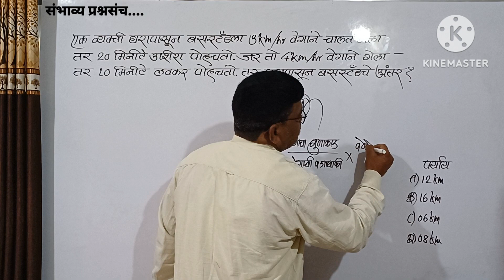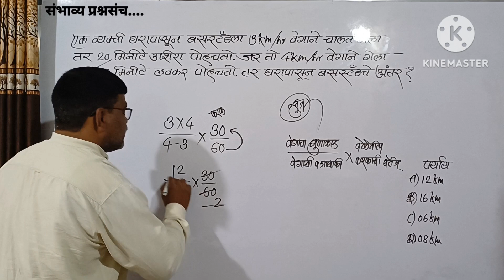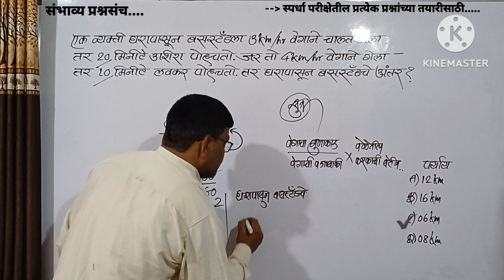3km/hrवेगाने गेल्यास 20 मिनिट उशिरा पोचतो जर 4km/hrवेगाने गेला तर 10 मिनिट लवकर पोचतो तर अंतर ?